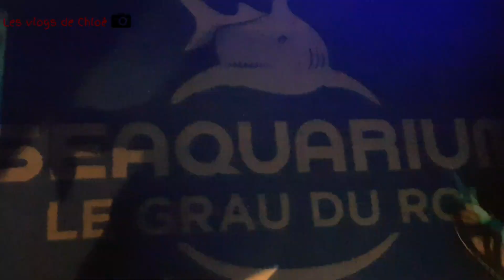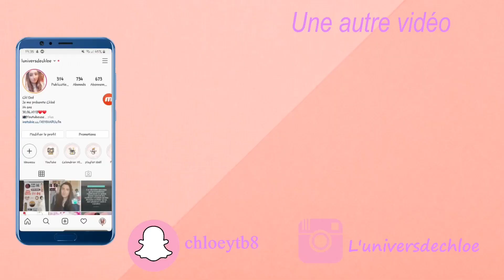Les vlogs de Chloé #87: aquarium du Grau-du-Roi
N'oublie pas d'activer les notifications si tu ne veux pas louper mes prochaines vlogs !

Chlod30

PLUS D'INFO :
*Musique d'outro :_Musique libre de droits_ Fredji - Happy Life
*Musique vidéo: